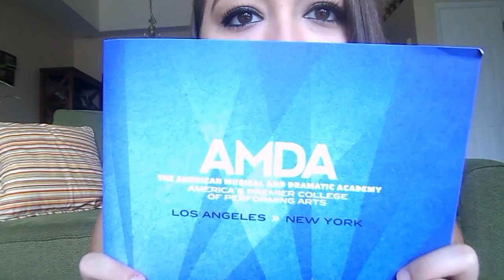My AMDA Audition Experience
If you guys have any questions don't be afraid to ask! The main reason I made this video was to help anyone who is interested in this school :) I enjoyed every moment of my audition and I do hope I get into the school!! This is the only school that has really interested me!

My social medias:
Kik: teee143
younow: teee143
Musical.ly: @teeweee